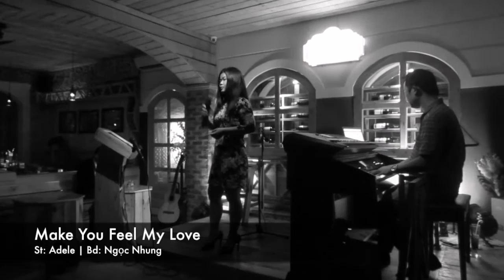Make You Feel My Love - Phòng trà Le PARIS (Đà Nẵng)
St: Adele | Bd: Ngọc Nhung | Piano: Jean Huỳnh
| Phòng trà ca nhạc Le PARIS - 36 Trần Phú, Hải Châu, Đà Nẵng
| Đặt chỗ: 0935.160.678